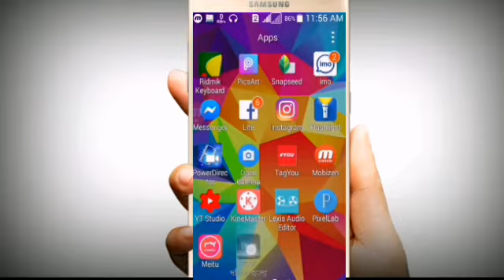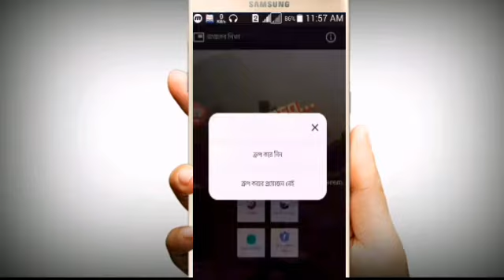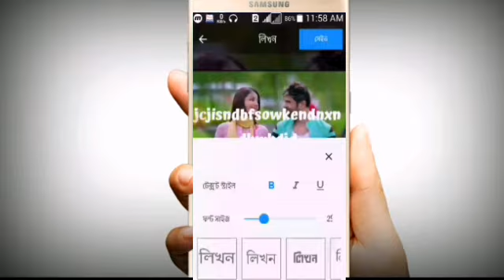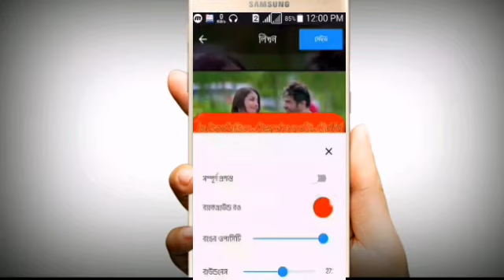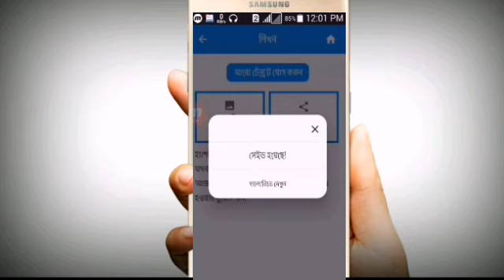How To Write Bangla Stylish Font In Your Photo | how to use stylish bangla font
How to write bangla stylish font in your picture | how to use stylish bangla font

Welcome Back To This Channel And It's Another Brand New Video From MY Production BD

🔴((Social Link))⤵

🔴🔊((Plylist))⤵

🔴 Disclamier👇
Don't download and copy anything from this channel. It is a cyber crime. All videos of this channel is copyrishted by MY Production BD channel.